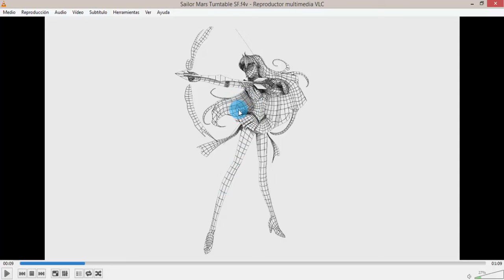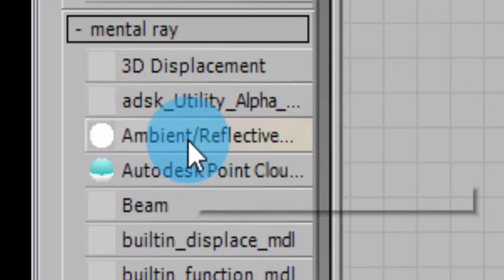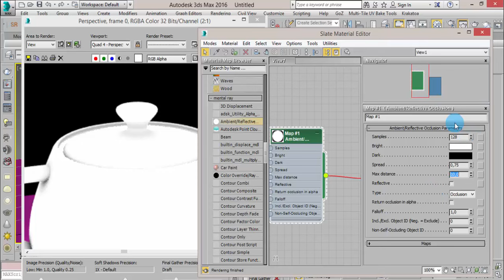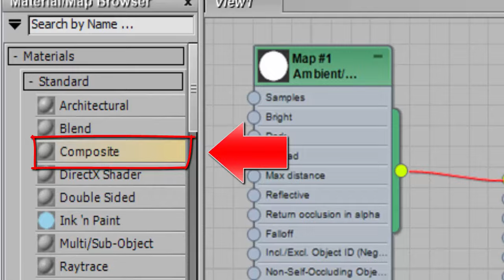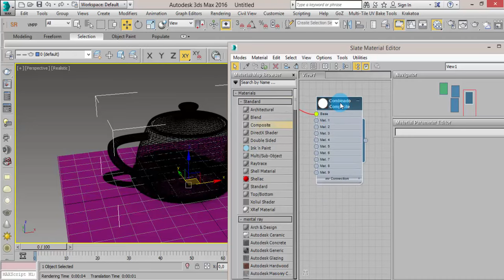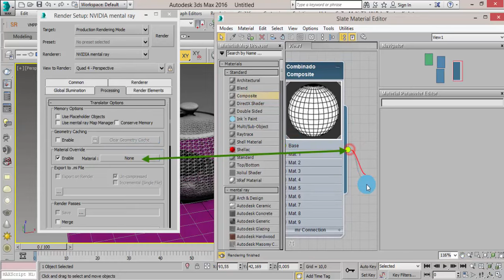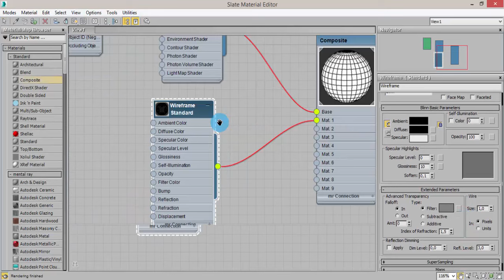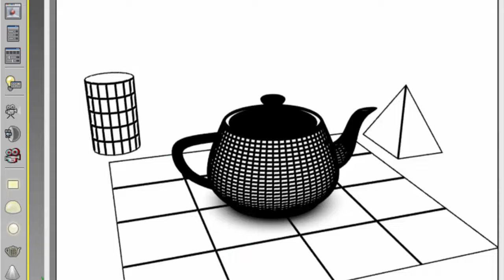Oclusión Ambiental y Wireframe en Render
En este video les muestro como poder generar un material alámbrico para que puedan presentar sus modelos y que se vea la geometría de los mismos usando Mental Ray.

Si quieres ser parte de BroadbandTV, puedes hacerlo con uno de los siguientes links: